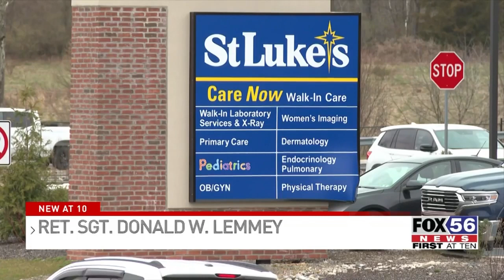Construction blasts outside doctor's office worsens Veteran's PTSD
Donald Lemmey has been battling Parkinson’s for nearly a decade, on top of side effects from war, like PTSD.

He had a pulmonology appointment at St. Luke’s – Smithfield Gateway in East Stroudsburg.

However, constructions sites surround the health complex, where explosives help level the land, retriggering his PTSD.